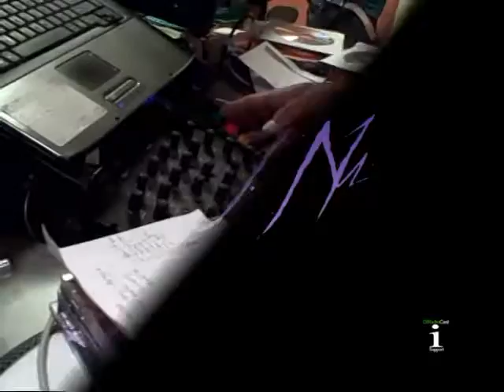DIDocumentaries DJ Nu 1.mp |summer 2010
Find the full video  in our Archives DIRadiocast.com.
Summer 2010 @DIRadioCast followed the lives of 7 urban music professionals in NYC.
DJ Nu | Juielen Believe | CL | Byrant| Baby Paul | Caktuz  | Bad Seed